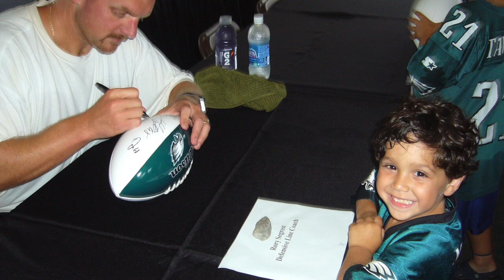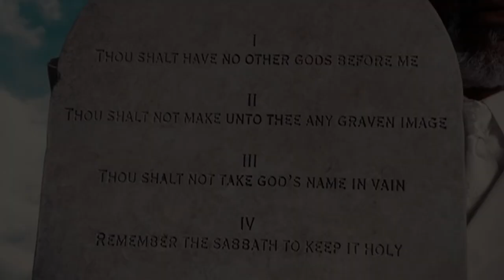Sam Cohen Bar Mitzvah Montage